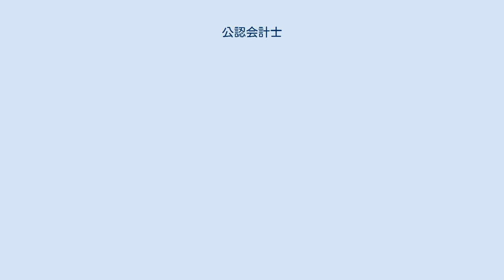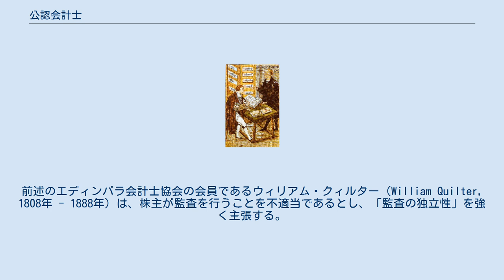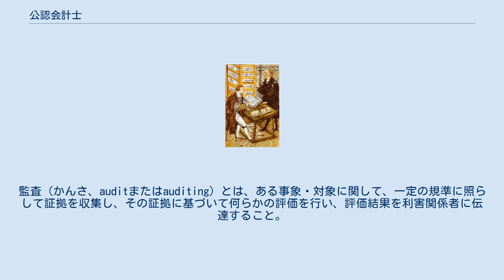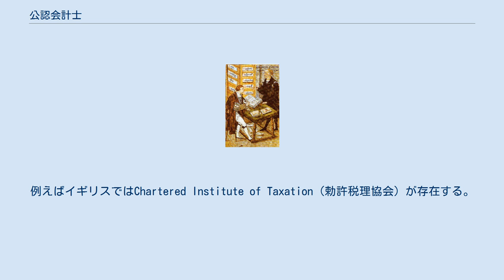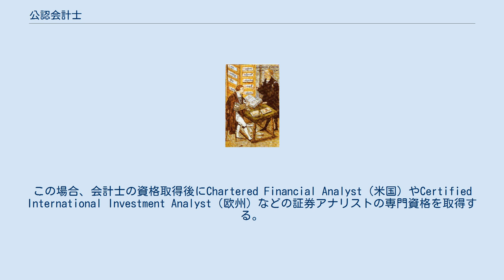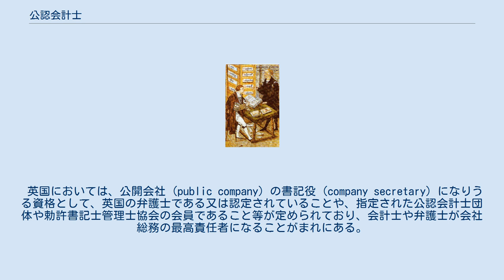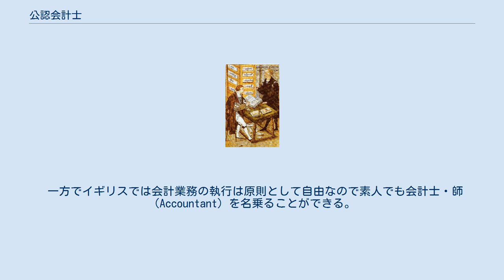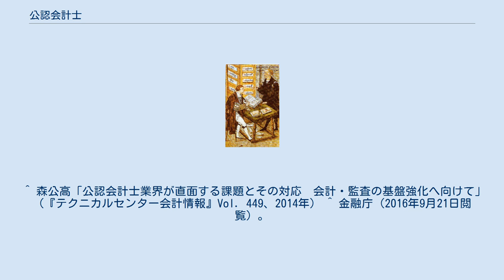公認会計士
日本の国家資格_(法律・会計)
公認会計士（こうにんかいけいし、（英: certified public accountant、略称:CPA）とは、会計の専門家である。
各国の制度によってその業務の範囲と比重は異なるが、共通して会計監査（財務諸表監査）を独占業務としている。
そのほかに経理業務やコンサルティング業務、税務業務も行う。
 公認会計士の主な業務である財務諸表監査は、財務情報が適正に表示されているかどうかについて、独立した立場から意見を表明するものである。
これは、上場会社などの社会的に影響力の大きい会社に義務付けられている。
その意義は、虚偽の財務情報によって投資者や債権者などの利害関係者が損害を被ることを防ぐことにある。
財務諸表監査が行われないとすると、証券市場を投資家が信認することができなくなり、経済の活性化が阻害される。
その意味で財務諸表監査は経済の発展に資しており、公認会計士制度は重要な経済インフラであると言える。
こうした公認会計士の役割はしばしば「資本市場の番人」と呼ばれる。
 財務諸表監査を行う公認会計士は比較的大規模な会計事務所（4大会計事務所や4大監査法人など）に所属して活動する。
また最近では会計に関する助言、立案および経営戦略の提案などのコンサルティング業務が公認会計士の業務として重要になってきている。
最高財務責任者や最高経営責任者などの経営者の職に就くものもいる。
 日本における三大難関国家試験の内の一つとして位置づけられる。
 日本の公認会計士制度については公認会計士 (日本)を参照。
 公認会計士制度を完成させたのはイギリスである。
以前の簿記は基本的に現金主義であくまで現金や債務債権および在庫の記録のみに終始した。
ところが産業革命に伴う資本投資および在庫の拡大、さらには金融業の発達に伴う貸借の複雑化などから発生主義会計が重視されるようになり、減価償却などそれまでの簿記に含まれていなかった概念が登場し、会計処理の需要が急増した。
当初は専門職として成立していなかったが、19世紀に至ると会計士が専門の組合「会計士協会」を形成する。
1853年にスコットランドのエディンバラで成立したエディンバラ会計士協会は1854年10月23日に国王より勅許（Royal Charter）を受け、ここに世界最初の公認会計士が誕生した。
 さらに、株式会社が資本主義において重要な位置を占めるようになると、会社の経営陣と所有者（株主）の分離がおこり、企業の株（および債券）が有価証券として市場で取引されるようになる。
結果としてこれまでは内部資料に過ぎなかった企業の会計資料がこれらの有価証券の公正な価格の基準として公共性を帯びるようになる。
前述のエディンバラ会計士協会の会員であるウィリアム・クィルター（William Quilter, 1808年 - 1888年）は、株主が監査を行うことを不適当であるとし、「監査の独立性」を強く主張する。
その後、イギリスでは株式市場に上場する企業の財務諸表に関する適正性を証明する監査業務に関しては公認会計士に独占的業務権が法的に与えられる。
 公認会計士は、財務書類の監査や証明(保証業務)を主な業務としている。
業務の性質上、監査対象からの独立性を確保することが求められており、監査・証明業務と一部の業務の同時提供は禁じられている。
 公認会計士の業務は、監査、経理、財務、コンサルティングに大まかに分別される。
日本では、税務業務に関しては税理士の独占業務となっているため、税理士登録して税理士となることによりはじめて行うことが可能となる。
また最近ではこれに金融とIT関連業務が付加されている。
 公認会計士になるためには監査事務所に見習いとして就職し資格試験を合格して監査人としての業務を行うことが典型的であった。
しかし最近は監査業務の延長としてのコンサルティング業が会計士の業務に大きな割合を占めるようになってきた。
実際に世界四大会計事務所の業務収入の内訳を見てみると監査収入が三分の一ほどで残りの三分の二は企業相手のコンサルティングから得られている。
このことを反映して海外、特に英米での公認会計士の最終試験の内容も大いに変わってきている。
 例えば米国では会計士事務所よりはむしろ大企業や政府に所属して会計・財務・経営計画などの中核メンバーとして働いている者の方が多い。
概算で4割は会計事務所で監査業務等に従事、6割は事業会社や官公庁の経営職として最高財務責任者さらには最高経...